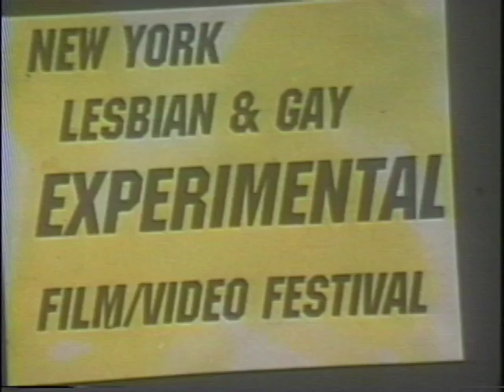MIX 11 Trailer (1997)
"Shoot Art"
The MIX NYC 1997 Trailer
Shot, Directed, and Edited by Jim Hubbard
Based on an idea by Rajendra Roy
Starring The Gang Who Couldn't Shoot Straight: Maia Carpenter, Patty Chang, Larry Shea, Anie S8 Stanley, Miss Kelly Webb
Sound Design and Negative Cutting by Vadim Pevsner and Jim Hubbard.
Thanks also to Su Friedrich